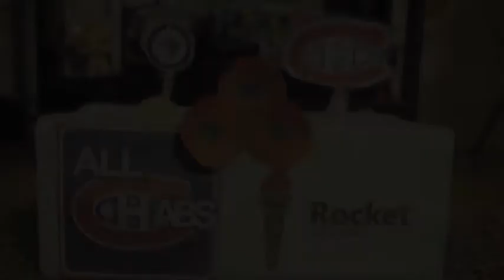Puck the Bunny Predicts: Winnipeg Jets vs Montreal Canadiens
Look for the Brazilian rabbit, "Puck the Bunny" predicting outcomes of Habs games.

Today Puck chooses the winner of Winnipeg Jets vs Montreal Canadiens

Who did Puck choose today? Watch! His record predicting hockey games this season is 7-5-2

On Twitter, follow @All_Habs @AllHabsBrasil and @HabsPuckBunny

Soundtrack: iMovies Jingles Collection "Half Dome Long"